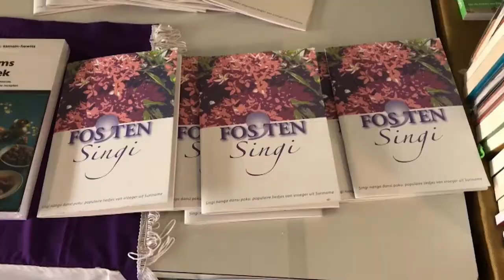16 04 2018 Sam Jones over Fos'ten